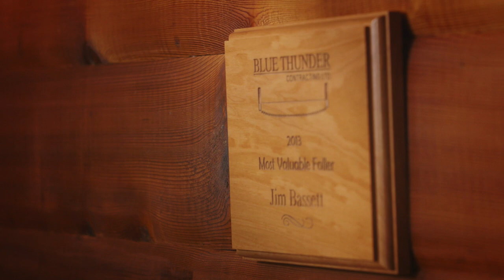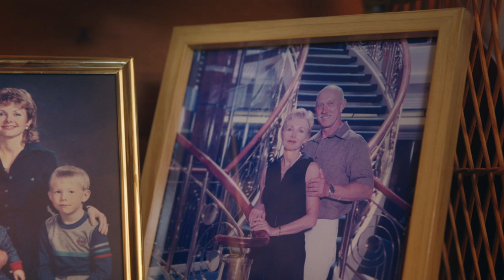The Jim Bassett Story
Faller Jim Bassett recently retired after 37 years accident free. In this video, Jim, his wife, and a former co-worker reflect on his career in B.C.'s forestry industry and the importance of safety and planning on the job.